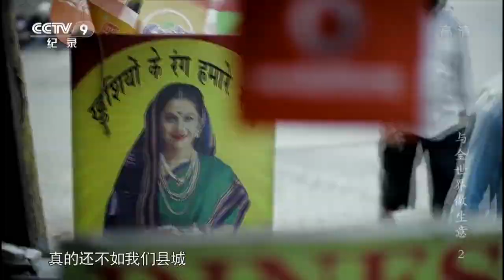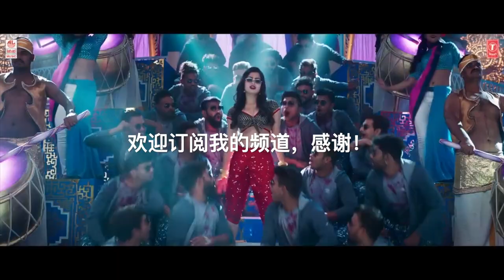印度疫情｜你不知道的一面｜我居然在印度待了六年！！我對現在的印度或許有不同的看法。。I have a different view of India current situation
我居然在印度待了六年！！我對現在的印度或許有不同的看法。。I have a different view of India current situation

视频章节索引：
00:00 开篇
00:24 目前视频更新情况
00:55 说说新话题
01:00 我的印度回忆
01:45 印度疫情话题
03:26 你对这个话题感兴趣吗？
03:59 好玩的印度歌舞

在开挂国度开客栈 我的苦逼印度生活记录
印度疫情见闻｜我的好友疫情初期滞留印度至今一年多，现又困印度北部山区，让她告诉你真实的印度疫情 India Pandemic Now｜Lady stuck in India for 15 months
不夸大 无隐瞒 当地人真实印度疫情见闻｜生活在印度孟买十多年的朋友，给你讲述真实的印度孟买疫情现状。India Pandemic Now